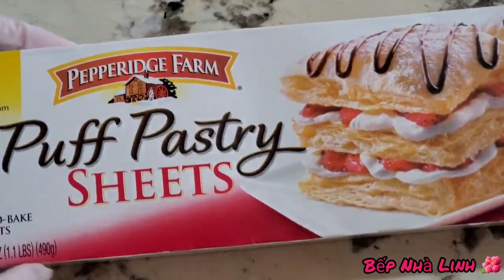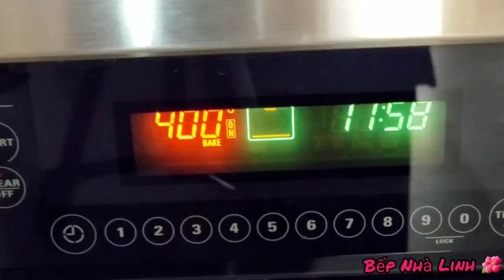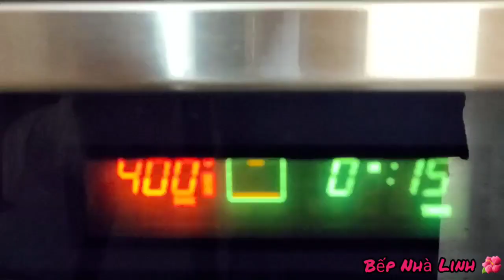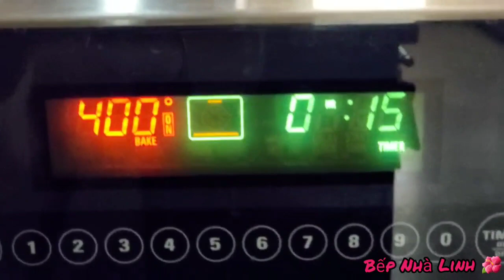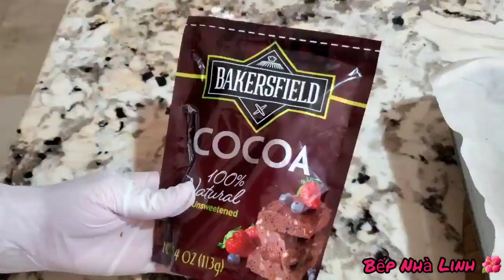CREAM HORN/BÁNH KEM LOA KÈN